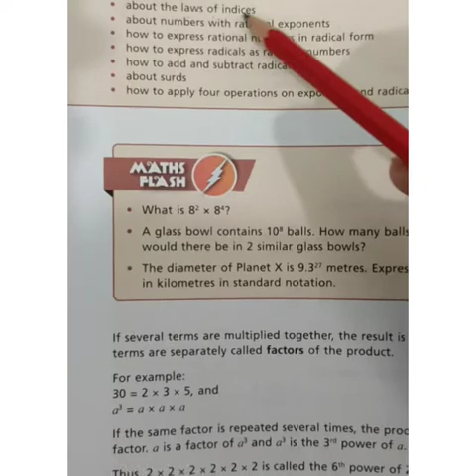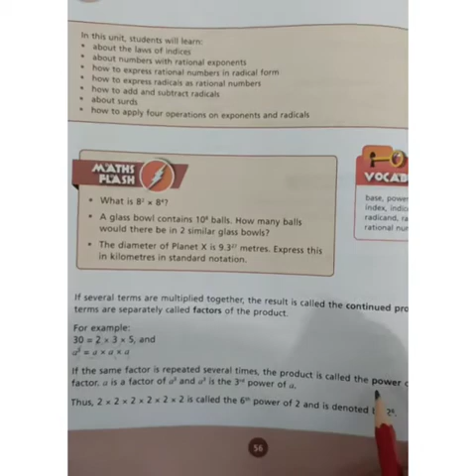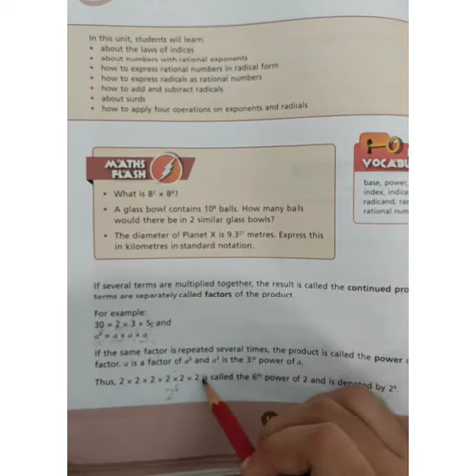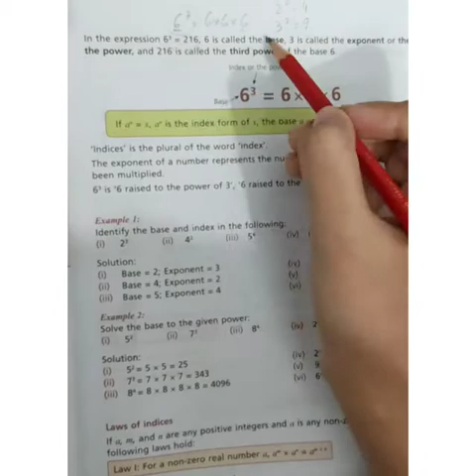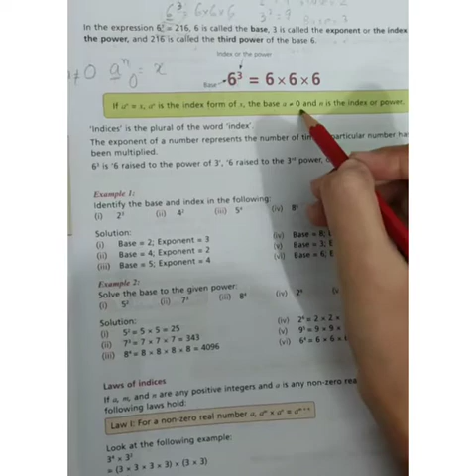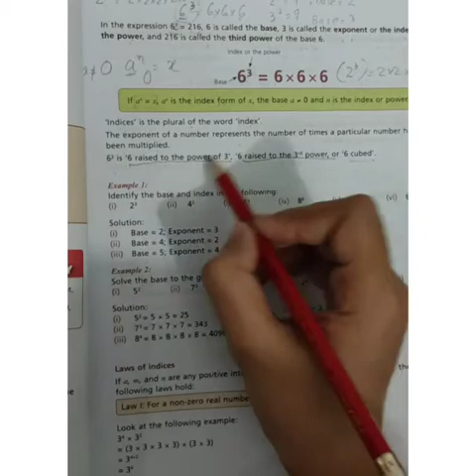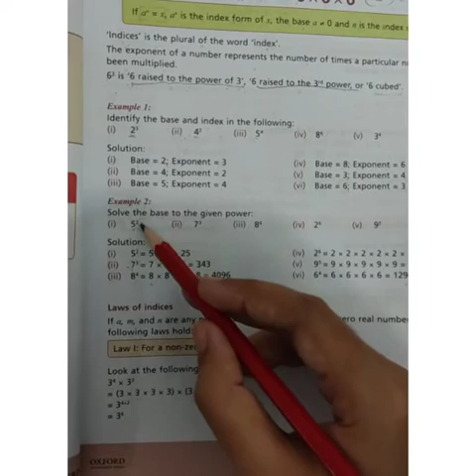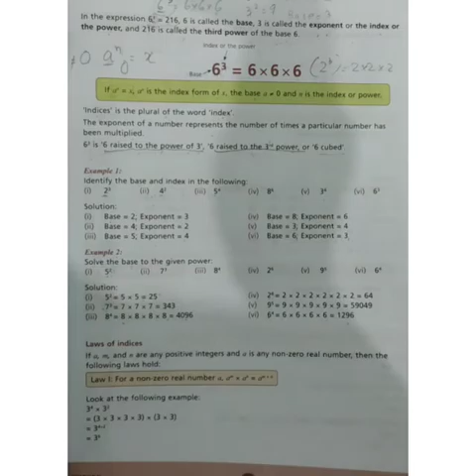Chapter: Exponents and radicals (Part-1) Introduction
Grade: 8
Subject: Mathematics
Chapter: Exponents and radicals (Part-1)
Topic: Introduction